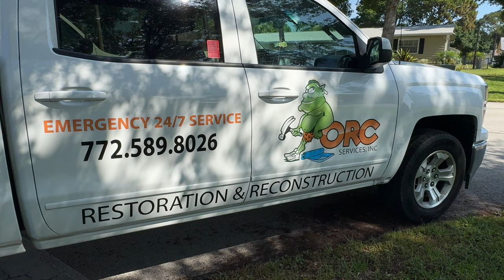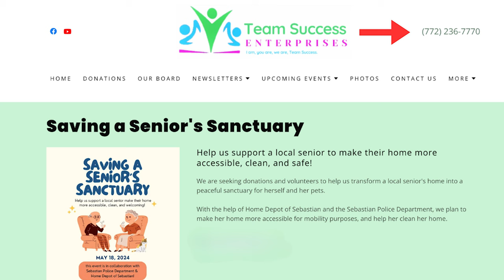Saving a Senior's Sanctuary in Sebastian, Florida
The Saving a Senior's Sanctuary program in Sebastian assisted a resident with the help from Team Success Enterprises, ORC Services, and the Sebastian Police Department. It's a great program for helping senior citizens with their home and sanctuary in Indian River County, Florida.